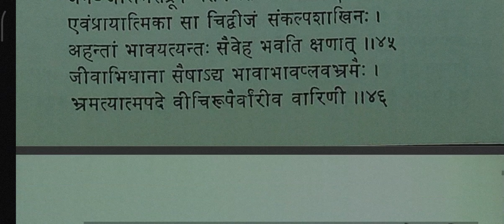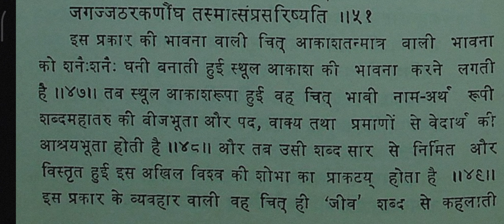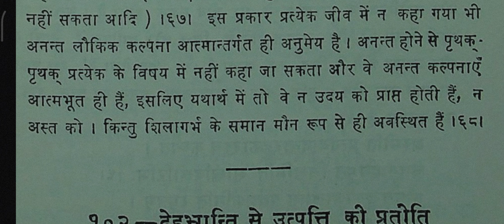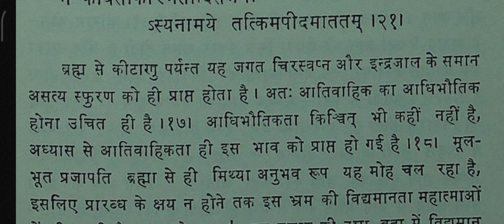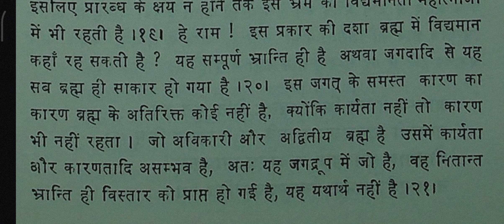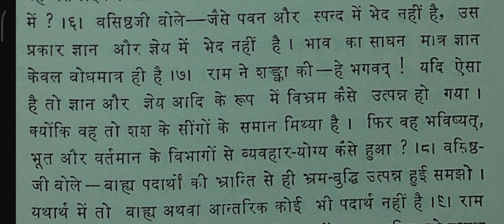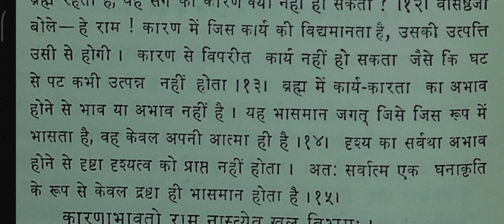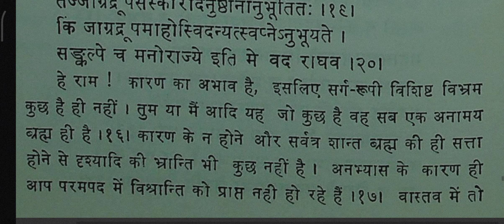Ep:33 | Ram r guru yog vashistha | yog vashishtha valmiki Ramayan book